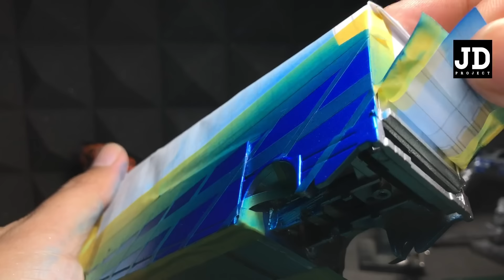One Last Ride Transporter, Reminiscing Paul Walker. RMZ city, Hot Wheels, Tomica Premium custom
Scania Transporter Brand RMZ city
White Supra Brand Tomica Premium
Skyline R34 Brand Tomica Premium
Orange Supra Brand Hot Wheels

JDP